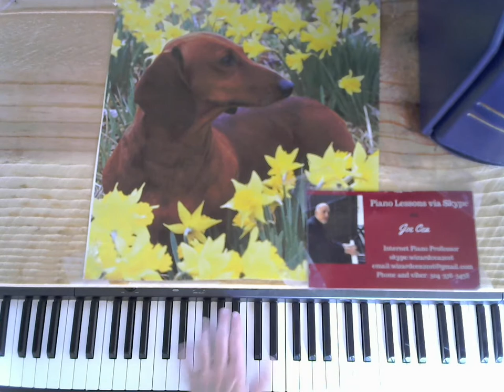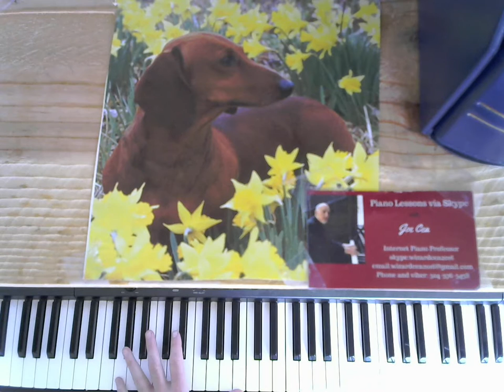How to play Jazz piano liked Oscar Peterson- Stride piano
Now available- jazz piano lessons in PDF Form delivered to your inbox.

    skype: wizardcea2016

Your support helps keep music alive

Recommended Books

Debussy

Joplin